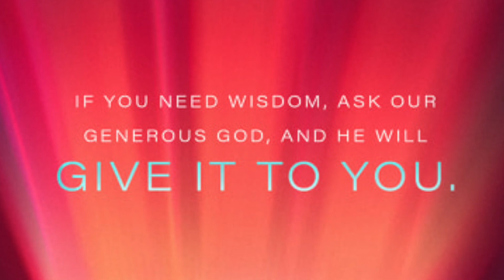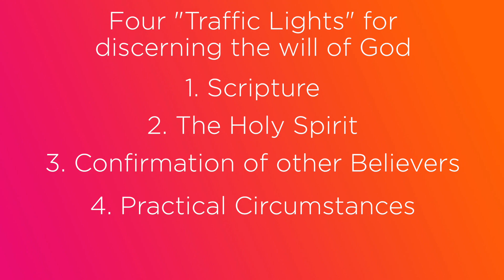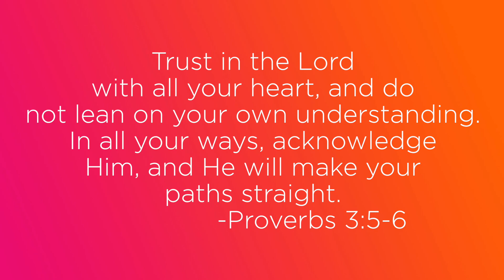Daily Devotional May 29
Jason brings us today's devotional with a word on James 1:5.